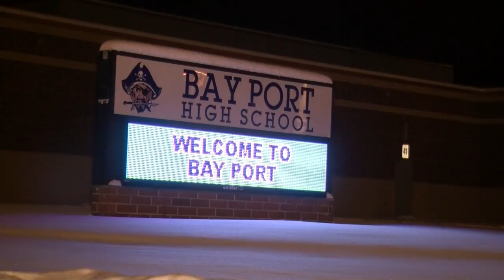Mr. Bay Port